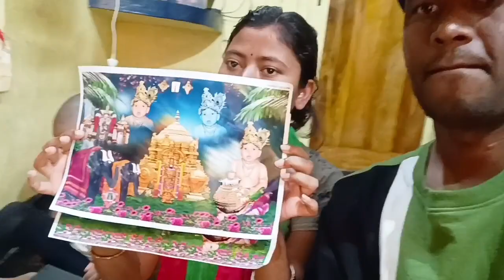ತಿರುಪತಿ ಟ್ರಿಪ್ ಗೆ ಎಷ್ಟು ಖರ್ಚು ಆಯ್ತು ಅಲ್ಲಿ ಏನೇನ್ ತಗೊಂಡೆ, ಒಂದು ಬಾಟಲ್ ನೀರಿಗೆ 60 ರೂಪಾಯಿ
ಎಪ್ಪಾ ಬಾಳ ಕಾಸ್ಲಿ ದೇವರು,ತಿರುಪತಿಗೆ ಎಷ್ಟು ಖರ್ಚು ಆಯ್ತು ಅಲ್ಲಿ ಏನೇನ್ ತಗೊಂಡೆ, ಒಂದು ಬಾಟಲ್ ನೀರಿಗೆ 60 ರೂಪಾಯಿ